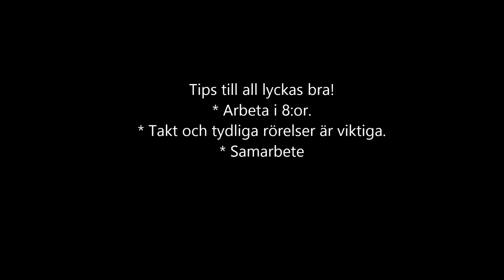Moment dans Irländsk folkdans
Idrott och hälsa Skönsmons skola

Grundsteg, gruppövning, slutresultat

Syfte: träna förmågan att anpassa sina rörelser till takt och musik genom dans till taktfast musik, Irländsk folkmusik